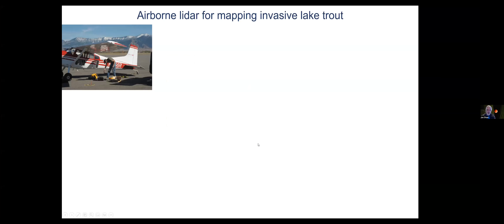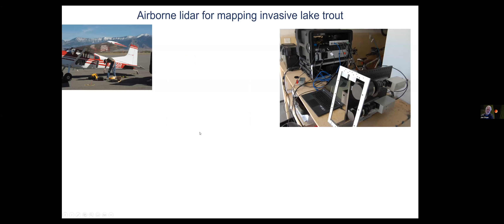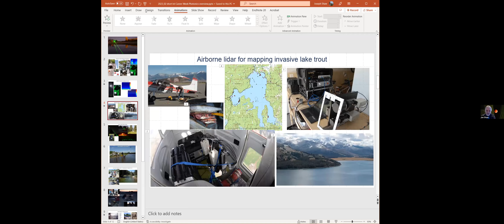ICW – Joe Shaw - Photonics and careers with a 4-year degree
Joe Shaw from MSU discusses careers in photonics with a 4-year degree